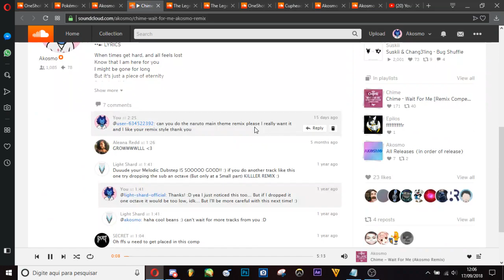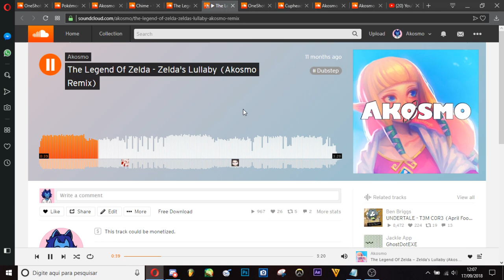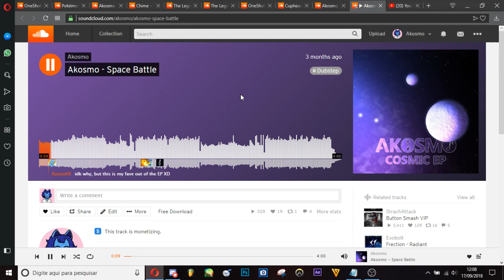How to be A🅱osmo (also check the description, ofc)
i love those pluck chords boi, it hot
ALSO IMPORTANT! I made some stems and midis of some tracks available for download! Play with them, or maybe even remix one of my tracks!
And also, Candies EP is coming out (on Soundcloud first) on October 12th, which is MY BIRTHDAY! It'll take over a month to upload here tho. I also have a Halloween track coming out after the EP.